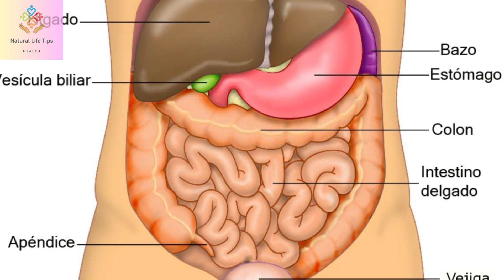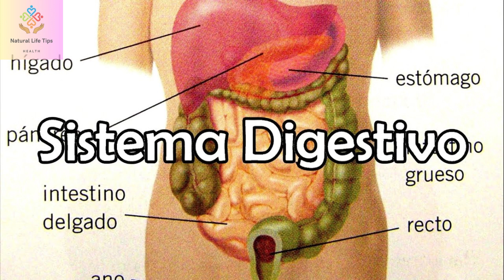A comer se aprende sinopsis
A comer se aprende. Libro escrito por el periodista, técnico superior en dietética y coach nutricional Álvaro Vargas.

. El primer libro pensado para sobrevivir en un mar de consejos, dietas y recomendaciones de todo tipo sobre la alimentación.

Con un formato visual, incluye toda la información imprescindible para comer bien y mejorar nuestra salud, vida y estado de ánimo.

Desde listas de alimentos imprescindibles, consejos nutricionales básicos y breves explicaciones sobre el proceso digestivo hasta un extraordinario plan de 28 días con recetas fáciles para cada comida del día.

Algunos de sus tópicos
Qué veinte alimentos no pueden faltar en la despensa
Por qué es imprescindible cocinar al vapor
Cómo congelar los alimentos o guardarlos en la nevera
Qué información debemos consultar siempre de las etiquetas
Cómo se combinan los alimentos por colores
Qué es imprescindible saber para perder peso
Qué información esencial esconden el color y forma de nuestros excrementos.
El objetivo del libro es que la alimentación pase a tener la relevancia que merece en nuestra vida, pues de ella no solo depende nuestra salud, también nuestra felicidad y el futuro del planeta.

Alvaro Vargas

Vargas es un periodista, técnico superior en dietética y coach nutricional que a través de sus redes sociales ha conseguido hacer llegar a un amplio público sus indicaciones sobre nutrición, además de compartir también una selección de recetas. Su objetivo principal es el de promover y difundir un modelo de alimentación sana y sostenible.

Tras trabajar como gestor cultural y periodista, comenzó a interesarse por el campo de la nutrición, en el que terminó formándose. Su propio aprendizaje y experiencia le han llevado a constatar que la forma en la que nos alimentamos influye directamente en nuestro estado físico, mental e incluso nuestro carácter.

Álvaro Vargas ha escrito varios libros acerca de dietética y también recetarios.

Health in our hands. La salud en nuestras manos. Naturallife.

Descargo de responsabilidad:
La información contenida en el canal Natural Life Tips se proporcionan solo con fines generales y educativos y no constituyen asesoramiento médico ni profesional. Siempre busque el consejo de su médico u otro proveedor de salud calificado antes de comenzar cualquier nueva dieta o tratamiento y con cualquier pregunta que pueda tener con respecto a una condición médica.